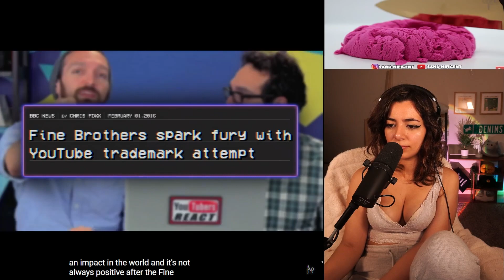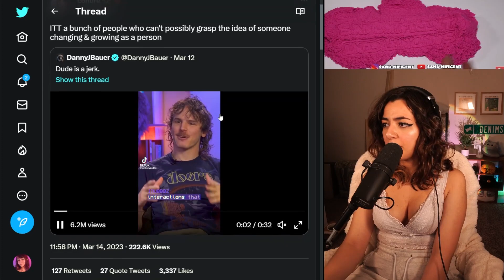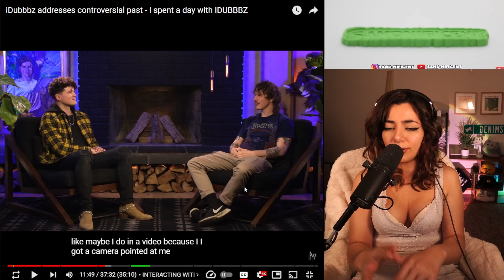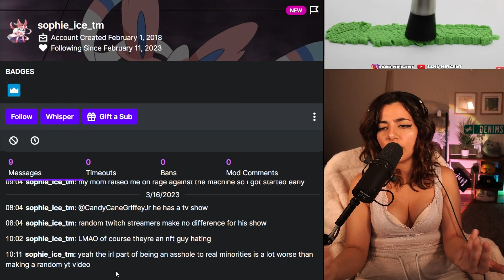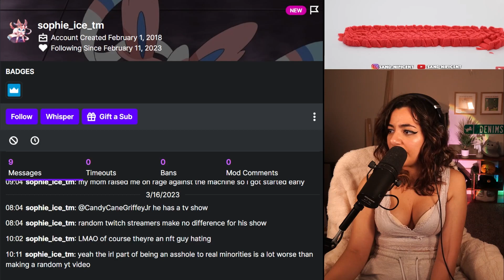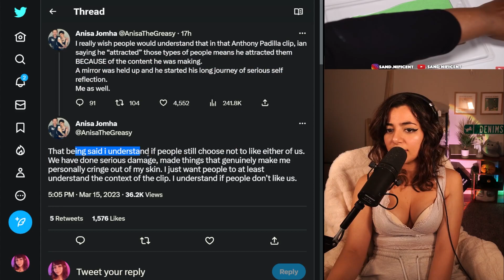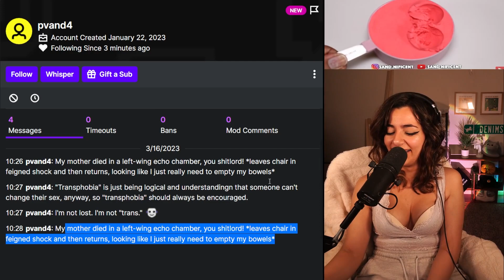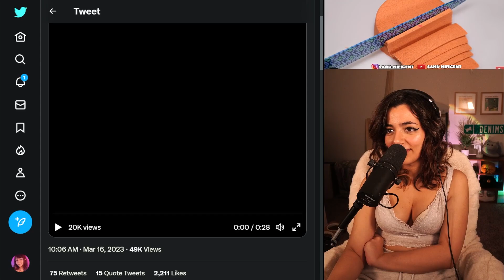Denims Reacts To iDubbbz Addresses Controversial Past - I Spent A Day With IDUBBBZ